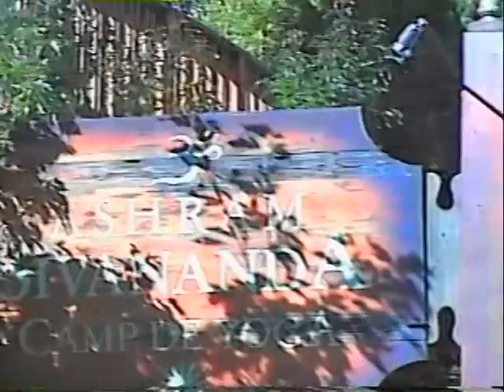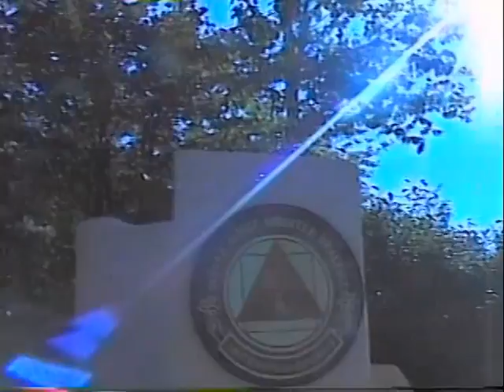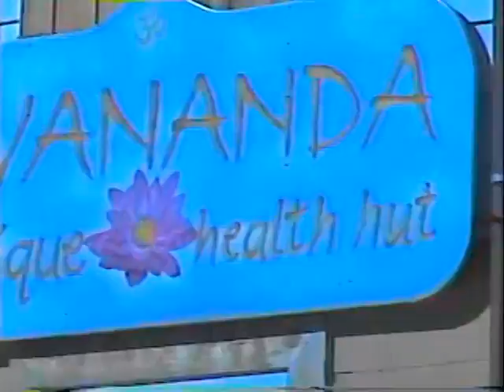Sivananda Yoga center in Canada peaceful and tranquil (2 of 3)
Belia Villafane Inspects